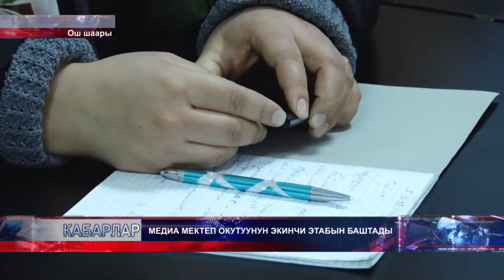Медиа мектеп окутуунун экинчи этабын баштады